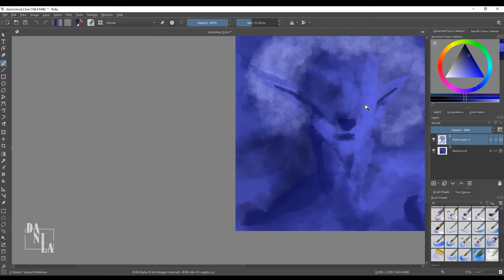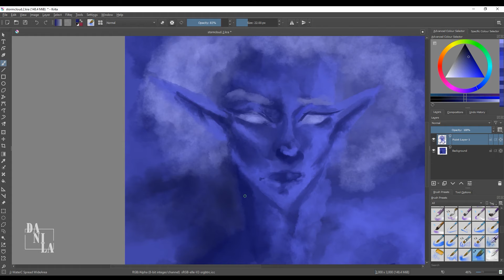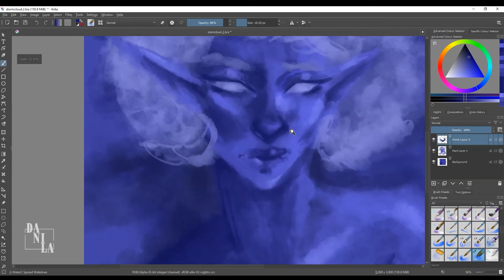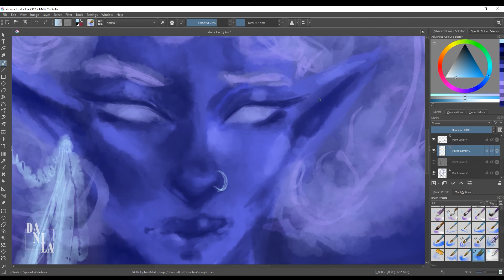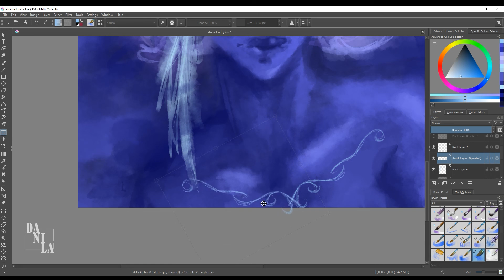"Stormcloud": Portrait | Speedpaint by Danila Creates | Krita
I have had this concept in my head for years. I made a version of this painting years ago (on my Instagram account), but it never quite lived up to what I was picturing. I wanted to revisit the concept as it is one of my favourites. I absolutely love how the new painting turned out and quite enjoy the style I have started to develop.

Painting name: "Stormcloud"
Artist: Danila Petrova
Date: 24 Feb 2021
Real-time: 1 hour
Software: Krita
Tablet: Huion H1060P